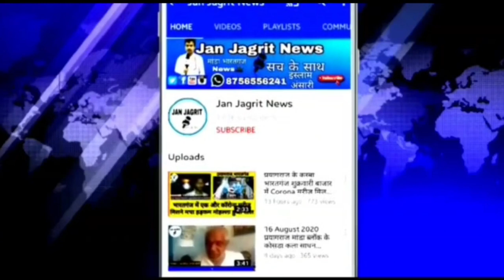भारतगंज से नगर पंचायत चेयर प्रतिनिधि आमिर भाई से खास बातचीत